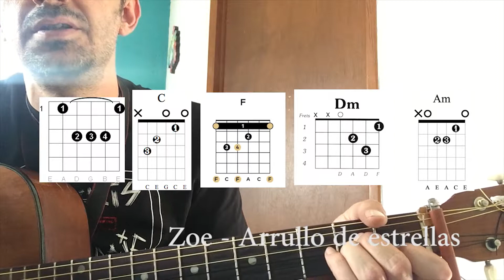como tocar Arrullo de estrellas Zoe Acustico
Acordes de como tocar Arrullo de estrellas de Zoe
Chords, how to play Arrullo de estrellas Zoe

A#                C
En el faro de tu amor
                     F
En el regazo de tu piel
                  A#
Me dejo llevar al sol
                         C
Es que no hay nadie como tú
                    F
Que me haga sentir así
                   A#          C
En un Arrullo de estrellas O O Ohhh
                    F
Te lo digo desde el alma
                      A#
Y con el corazon abierto

A#               C
En un paramo de luz
                 F
Despojados del dolor
                     A#
Nos volmenos a encontrar
                 C
Al final del infinito
                F
Entre rios purpura
                 A#      C   C
A la fuente regresar O O Ohh

A#  C  F A#

e| --| --| | ||
B| 8---8-- --| 8--8 | 6--6 | 6--6 ||
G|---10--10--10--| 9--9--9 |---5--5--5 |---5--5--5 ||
D| - --| | | ||
A| --| | ---| ||
E| | | | ||

A#                C
                     F
                   A#
                 C
                F
Entre rios purpura
                     A#      C
Nos volvemos a encontrar O O Ohh
                 F
Eres mi amor eterno
                    A#    C
Mi angel dela guarda  O O Ohh
                      F
                      A#      C
Y con el corazón abierto  O O Ohh

Dm                Am
Entre tus alas dormi
            Dm               Am
Y en tu mirada tan pasiva creci
             A#                    Am
Siempre confiaste en todo lo que soñe
           A#                     Am      C
Y me cuidaste y me guiaste hasta aqui O O Ohh
                      F
                      A#     C
                 F
                    A#     C
                      F
                      A#     C
Y con el corazon abierto O O Ohh
               F
                    A#      C
                      F
                       A#      C     F A#  C  F A# C F  A# C
María llena eres de gracia O O Ohh...